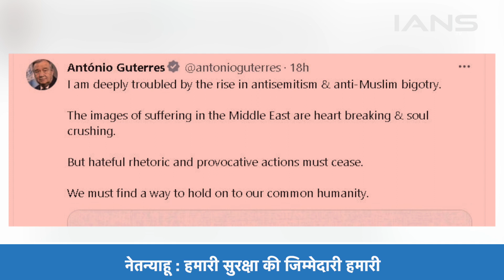' Gaza बन रहा बच्चों की कब्रगाह', बोले UN Secretary General Antonio Guterres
It has been more than a month since the Israel-Hamas war is going on, and it is increasing day by day... Amidst this war, UN Secretary Antonio Guterres is continuously asking for a ceasefire... Along with this he said That Gaza is becoming a graveyard for children.

महिने भर से ज्यादा हो चुके इजरायल-हमास युद्ध जारी है, और दिन ब दिन बढ़ता जा रहा है. इस जंग के बीच संयुक्त राष्ट्र सचिव एंटोनियो गुटेरेस लगातार सीजफायर के लिए कह रहें हैं... इसके साथ ही उन्होने कहा कि गाजा बच्चों की कब्रगाह बनता जा रहा है.